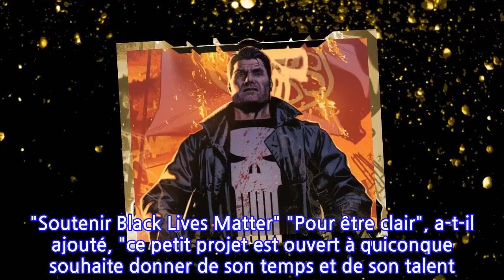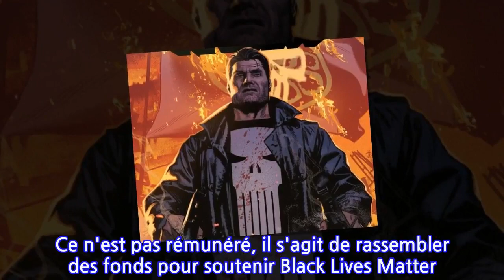Le créateur de The Punisher veut réhabiliter son personnage, récupéré par les...